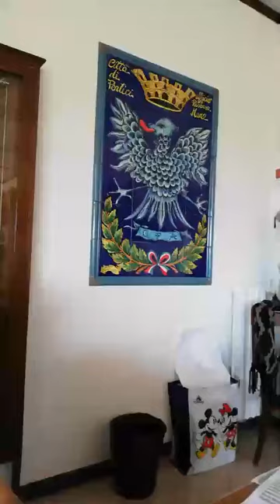Portici (NA) - Cuomo: "I nostri concittadini ricoverati al Cotugno stanno bene" (19.07.20)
- Portici (Napoli) - Cuomo: "Notizie dal Cotugno. I due cittadini di Portici stanno bene, non hanno sintomi, la saturazione è buona ed anche tutti i parametri biochimici. Altra buona notizia l'abbiamo avuta dagli esiti dei tamponi, entrambi negativi, fatti ai due cittadini porticesi che avevano avuto contatti stretti con le due persone positive al Covid". (19.07.20)